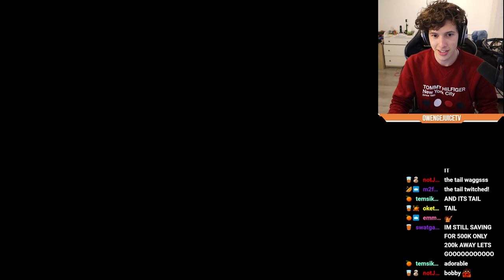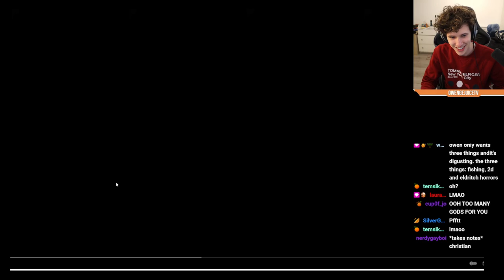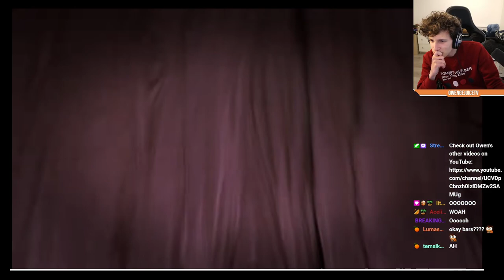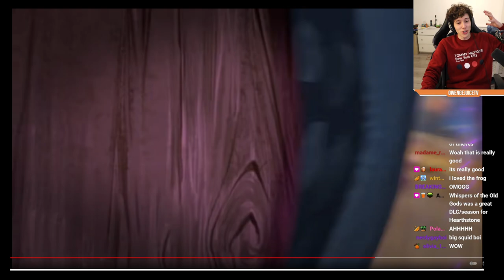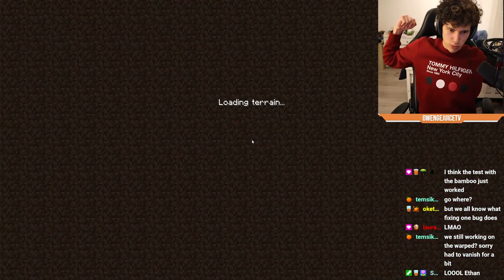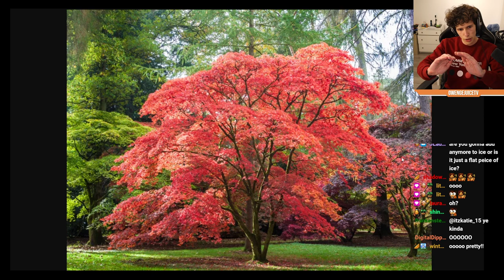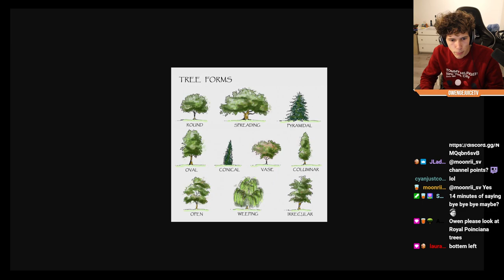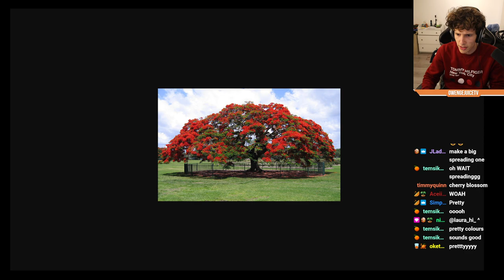The Weeping Tree [April 20th 2023]